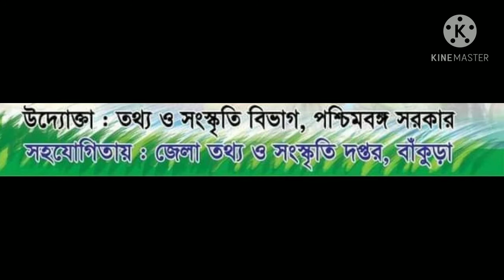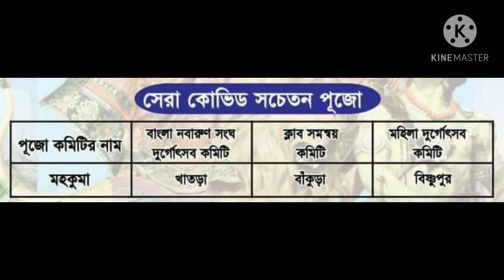Biswa Bangla Sharad Samman 2020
Bankura District famous Durgapuja 2020

xxxxxxxxxxxxxxxxxxxxxxxxxxxxxxxxxxxxxxx

xxxxxxxxxxxxxxxxxxxxxxxxxxxxxxxxxxxxxxx